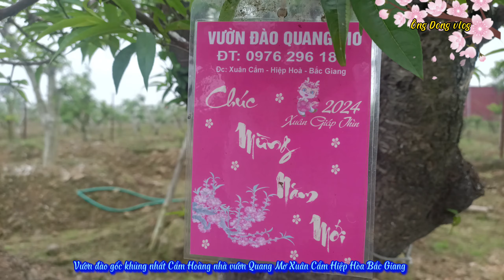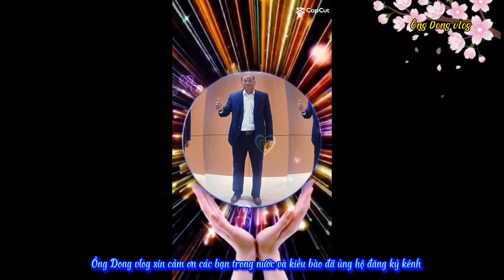Vườn đào gốc khủng nhất chủ vườn Quang Mơ Thôn Cẩm Hoàng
@ đây là vườn đào gốc khủng nhất Bắc Giang cả về số lượng và độ lớn.